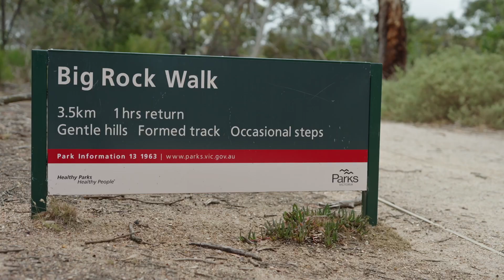Parks Victoria volunteers – Park Walk Leaders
Volunteering as a Park Walk leader is a fantastic way to explore some of Victoria’s beautiful parks and also provide a valuable service to the community. Volunteer Park Walk leaders can enjoy guiding walks through some of Victoria’s most popular parks all whilst helping people to connect to nature and improve their health and wellbeing through the therapeutic benefits of walking.

Volunteering in parks is a great way to contribute to conserving Victoria’s special places. Discover hundreds of exciting volunteer opportunities around Victoria and learn about groups working in your local area. There are volunteer activities for every age group, skill and ability type.